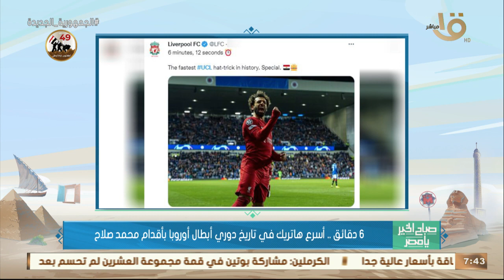صباح الخير يا مصر | 6 دقائق.. أسرع هاتريك في تاريخ دوري أبطال أوروبا بأقدام محمد صلاح